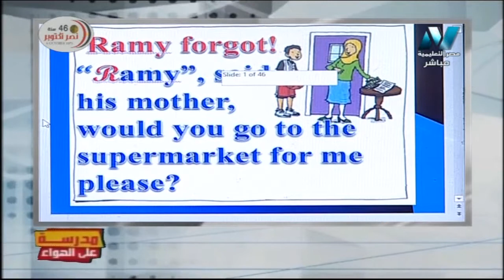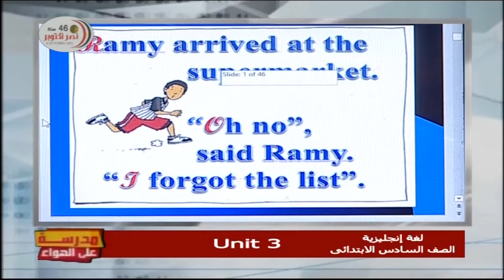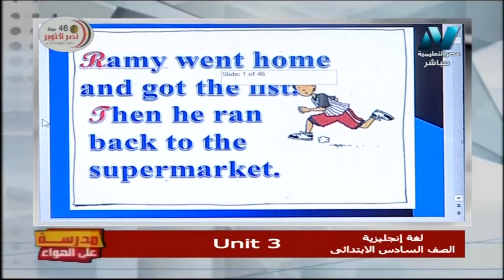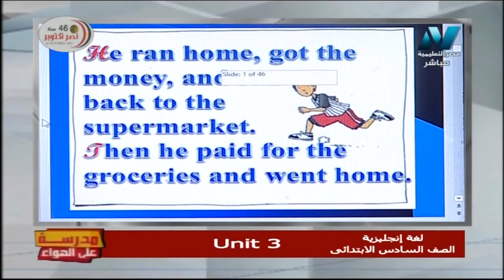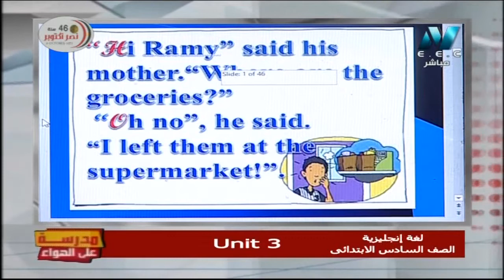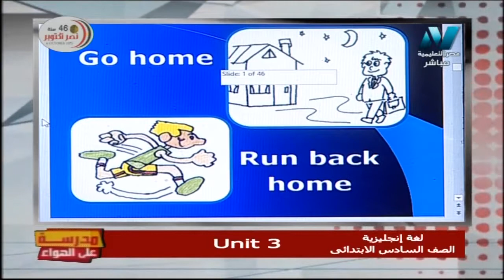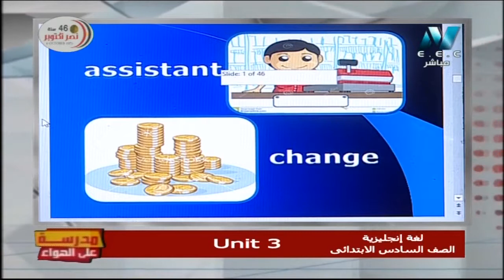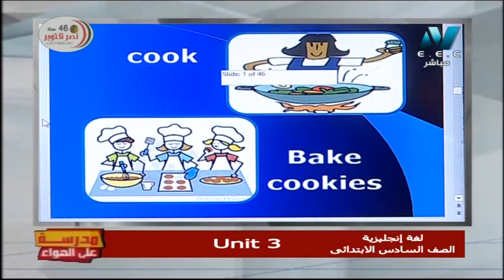لغة إنجليزية 6 ابتدائي حلقة 8 ( الوحدة الثالثة ) أ فاطمة عبد الواسع 22-10-2019